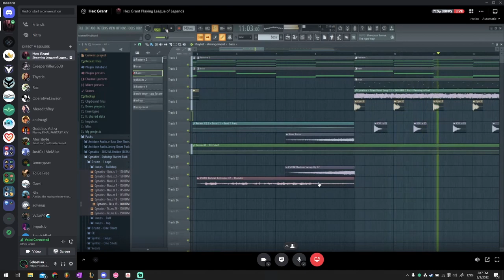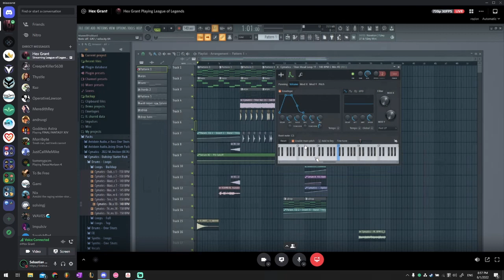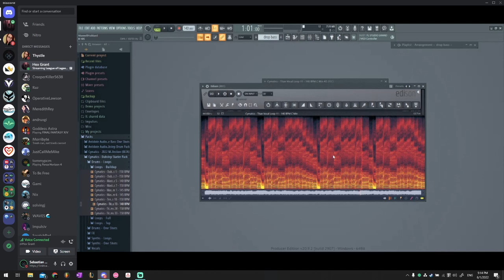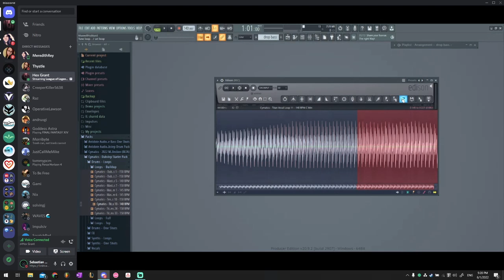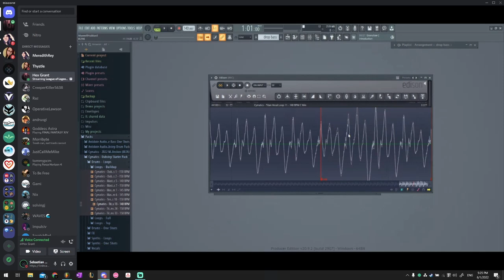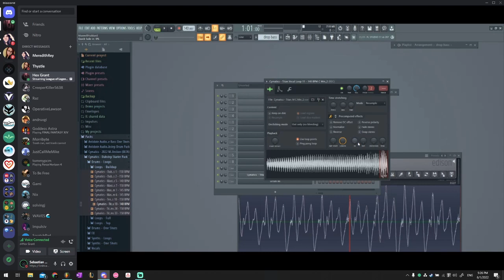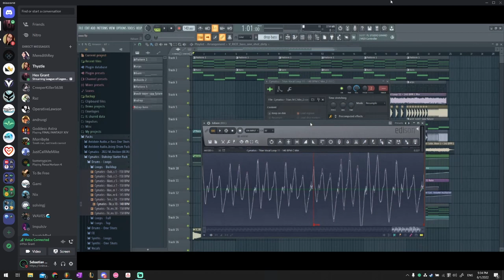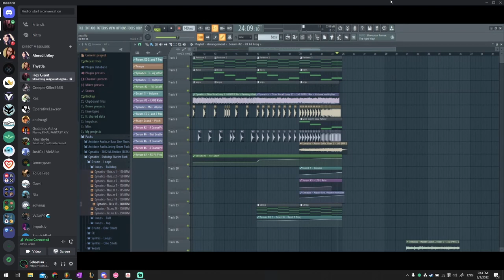Making your sections feel like they're from the same song | Production Lesson Highlight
I sat down and did a music production lesson with a music producer called Hexgrant a bit ago - he's just starting to get started producing EDM, and he had an intro but couldn't figure out how to get a drop going. We covered a few different topics and helped get him unstuck!

If you're interested in production lessons, I'd love to sit down and chat with you - if it's something I can give quick advice about, I'll give a short answer, and if it's something more complicated, I'll recommend we set up a time to do a video call like this one.